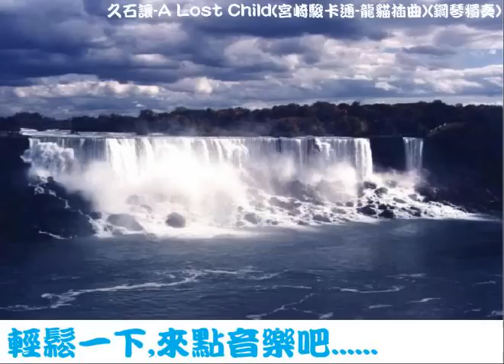久石讓-A Lost Child(宮崎駿卡通-龍貓插曲)(鋼琴獨奏)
目前有部分琴譜陸續上傳至 供人付費下載
2025/01/16更新
這是宮崎駿卡通-龍貓插曲之一,久石讓的作品,有一定的好口碑.好聽,動人.此譜是參照兩種版本的精華所編製.本琴譜難易度上屬於中等.降A轉A大調,速度也是中等,要注意右手旋律的順暢.
這邊也提供專業聽編鋼琴獨奏/伴奏琴譜製譜服務
聯絡人:pichia